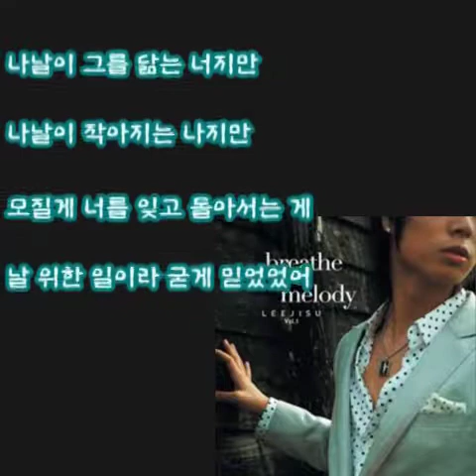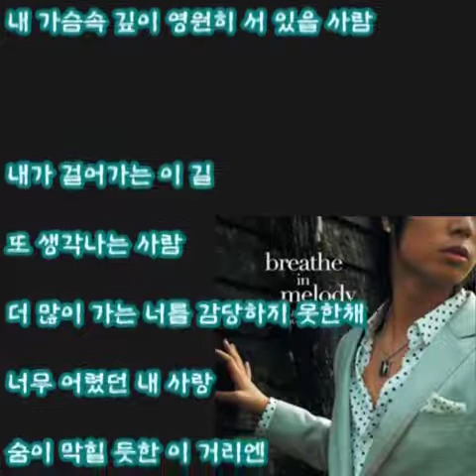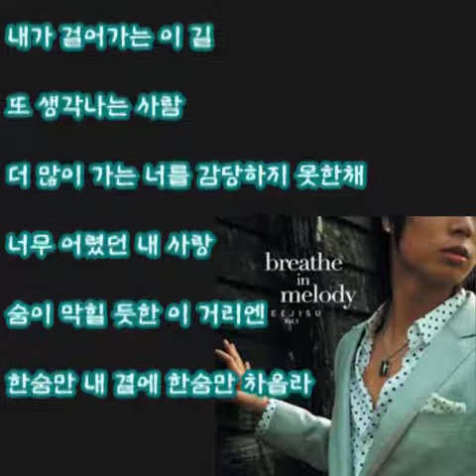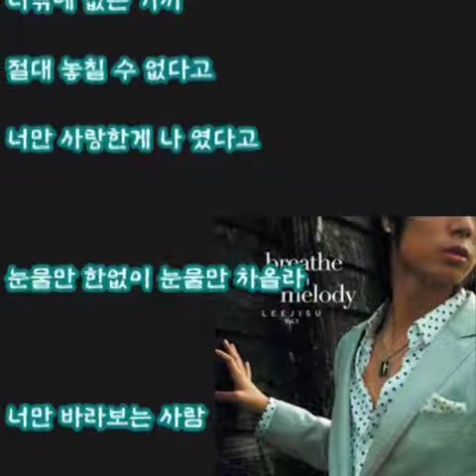이지수 - 한숨만 (가사)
이지수 - 한숨만

1집 Breathe In Melody - 02. 한숨만 (Title) 2006년

내속에 머물지도 못하고
가만히 서 있지도 못하고
멍하니 바라보는 내 가슴속엔
곁에 있고 싶단 말만 그것 뿐이지만

나날이 그를 닮는 너지만
나날이 작아지는 나지만
모질게 너를 잊고 돌아서는 게
날 위한 일이라 굳게 믿었었어

아무런 생각없이 걸어 가는 길
내 가슴속 깊이 영원히 서 있을 사람

내가 걸어가는 이 길
또 생각나는 사람
더 많이 가는 너를 감당하지 못한채
너무 어렸던 내 사랑
숨이 막힐 듯한 이 거리엔
한숨만 내 곁에 한숨만 차올라

혼자서 비를 맞고 걸어가는 길
영원히 멈춰서 지워지지 않을 사람

너만 바라볼 나라고
추억조차 시린 내겐
너밖에 없는 거지
절대 놓칠 수 없다고
너만 사랑한게 나 였다고

눈물만 한없이 눈물만 차올라

너만 바라보는 사람

나란 걸 .. ...